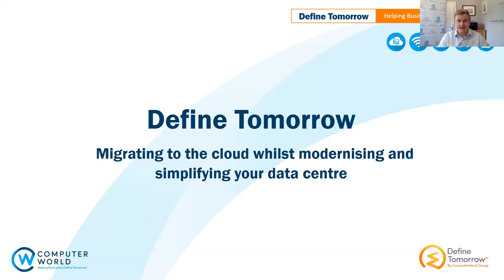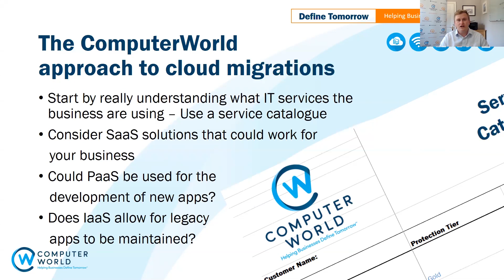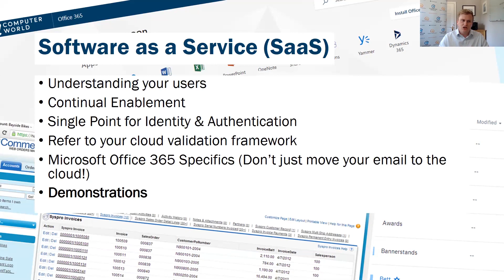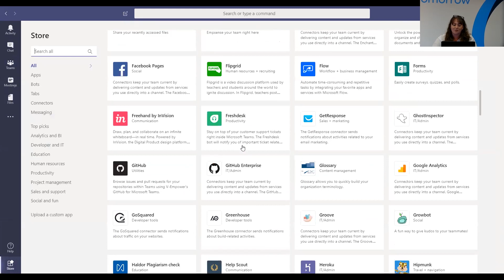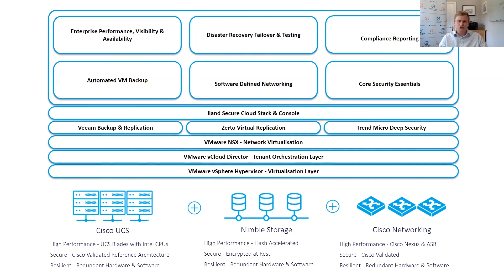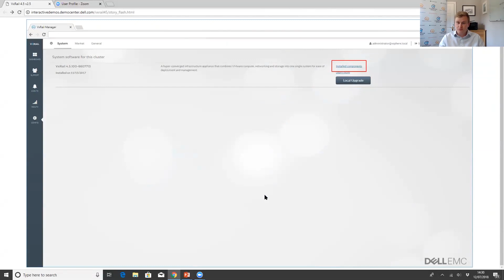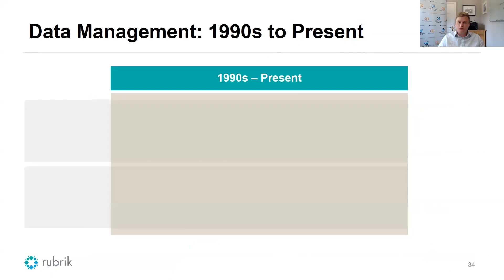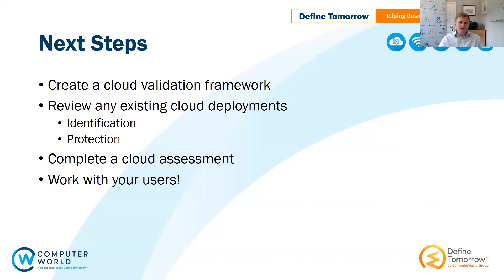What you missed at Define Tomorrow - Business Technology Experience Day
For those that missed our Define Tomorrow event in June 2018, this webinar summarises the event in under 1 hour. In the webinar, Barry Coombs and Megan Warren discuss and demo the following:

Developing a cloud strategy
Actually delivering transformation for your users with Office 365
Migrating to the cloud with Zerto
Simplifying and securing your infrastructure with the software-defined datacenter
Protecting your data on-premises and in the cloud - Rubrik and Barracuda